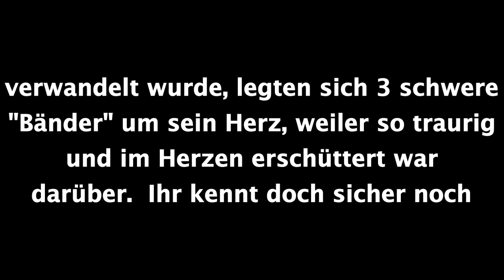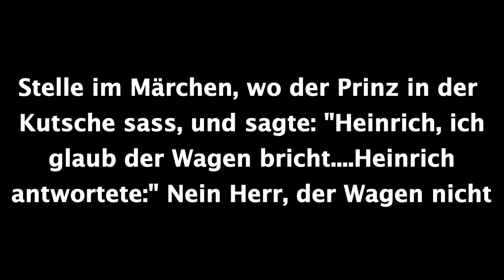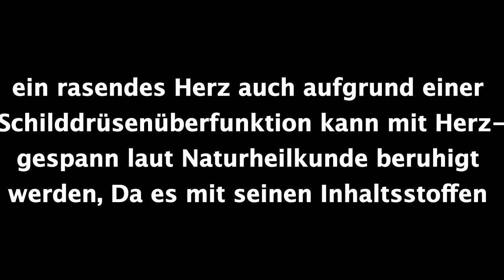Herzgespann, wenn du das Gefühl hast, das Leben ist ein Krampf🌿 Einfach Bianca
Letztes Jahr habe ich an einer Hauswand zum Wald, nähe eines Flusses das Herzgespanm in der Blüte entdeckt. Dieses Jahr wollte ich unbedingt sehen, wie das Herzgespann im jingen Stadium aussieht und aus dem Buch spirituelle Pflanzenkunde die Seelenbotschaft vorlesen. Mich erinnerte diese Botschaft und die Wirkung des Herzgespann auch an das Märchen der Froschkönig. Leider ist mir das erst zuhause in den Sinn gekommen, so dass ich es nur in Textform erwähne. Hier ist der Link zum Video vom letzten Jahr